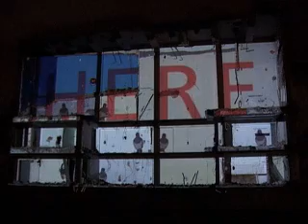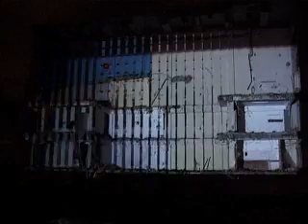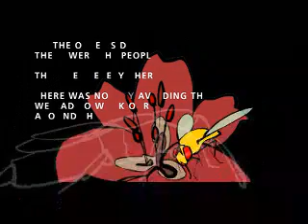Urbi et Orbi Cineboards 2007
VJ Urbi et Orbi projects on half demolished building (Pauluskerk) in Rotterdam during Cineboards 2007